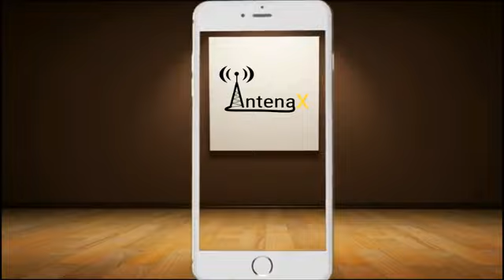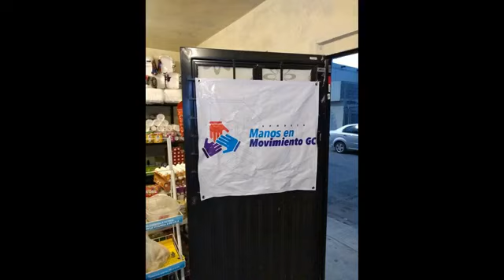Walter On Líne Entrevista a Manos en movimiento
Entrevista a Manos en movimiento